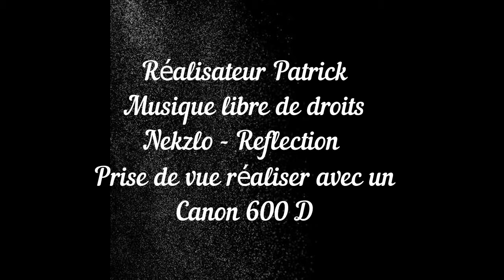Photos avec Canon 600D